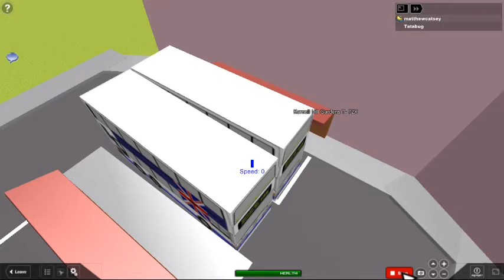ROBLOX route teaching RMB-1 72X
route teaching on ROBLOX